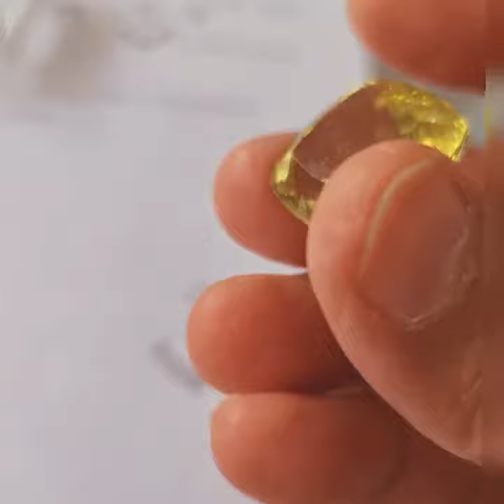Lemon Quartz Set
A Stunning Lemon Quartz set in autumn hues with the colour of bright yellow. This gemstone is really a type of quartz that displays a captivating effect of light, making it look unique. This gemstone is really a type of quartz that displays a captivating effect of light, making it look unique.

This was custom made for one of our privileged customer who wanted to wear a new gemstone which she has not worn earlier, So our Designer suggested her this beautiful Lemon Quartz and the final designed set is as marvellous as she was expecting.

If you are looking for something to bring a spark of life to your collection of jewellery, then look no further, these gemstones jewellery are just what you need, which comes in different colours that are not only beautiful but also powerful with their positive vibes.